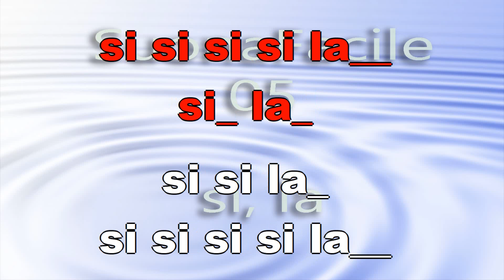SuonaFacile 05 - si la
Corso facilitato per flauto dolce, adatto ai bambini della scuola primaria.